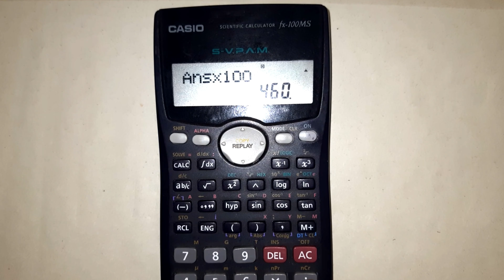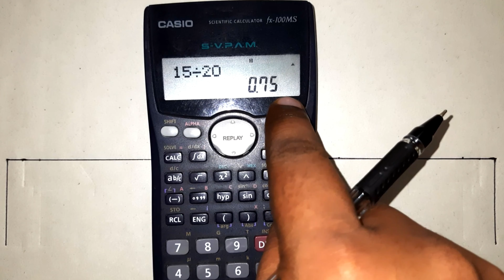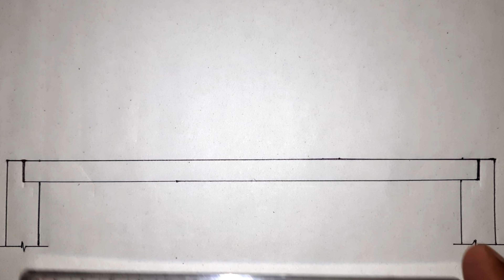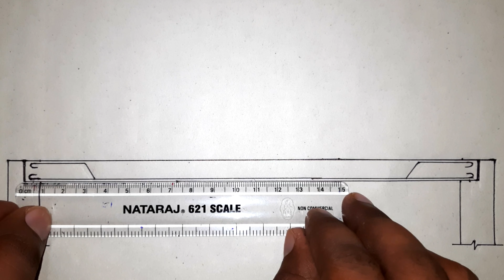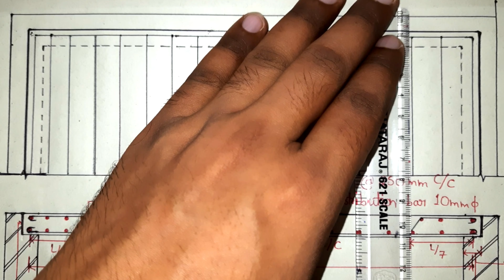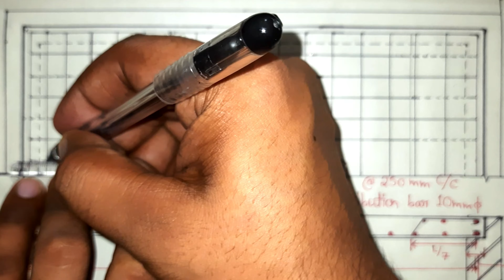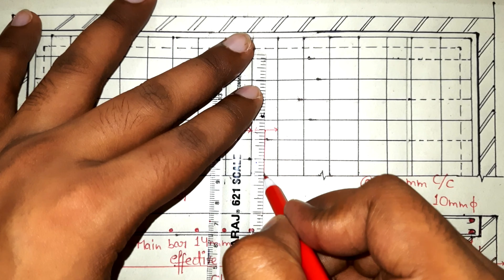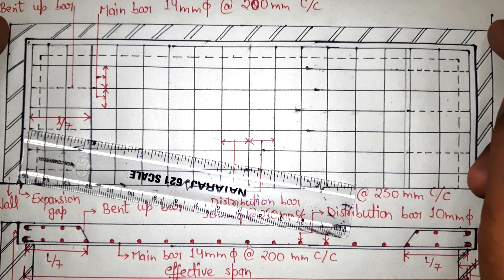RCC SLAB DRAWING